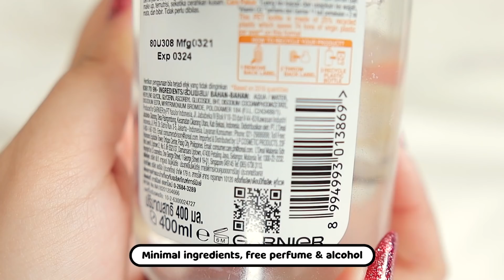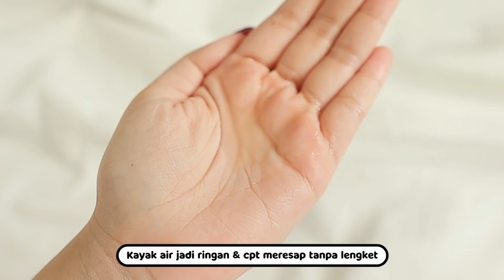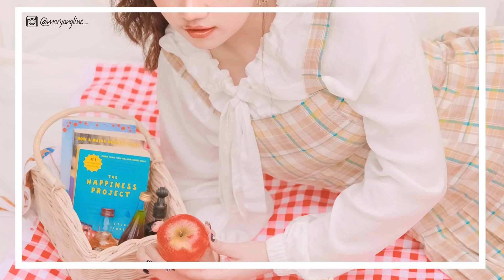Best Skincare 2021 (acne prone & oily combi)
Video terakhir di 2021, semoga bermanfaat! Konteks video ini adl skincare yang akan aku beli sendiri kalau misalnya w bukan beauty content creator yg dpt brg gratis. Anyway foto keseluruhan produk itu ga lengkap krn ad yang kebuang, di rumah ortu, & lupa diambil buat foto wkwk tp semoga dpt gambaran produk apa aja yang aku coba di 2021 ini.

//equipments//
- app : adobe premiere cc
- music (Reggie San Miguel - Looking Up)

//about me//
- live in jakarta, 19 y.o, oily combination skin